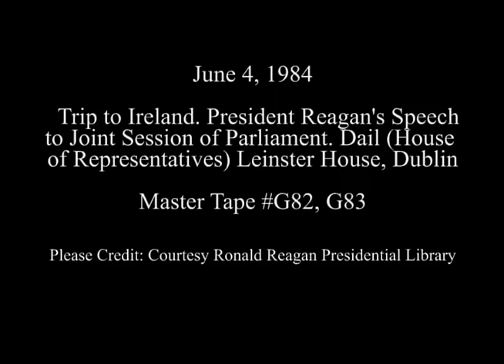President Reagan's Speech to the Irish National Parliament, Dublin, Ireland June 4, 1984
Full Title: President Reagan's Speech before a Joint Session of the Irish National Parliament in Dublin, Ireland, June 4, 1984

Access Restriction(s):Unrestricted
Use Restriction(s):Unrestricted